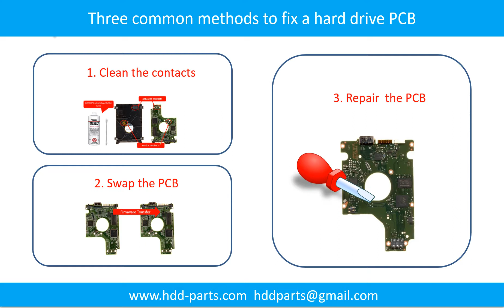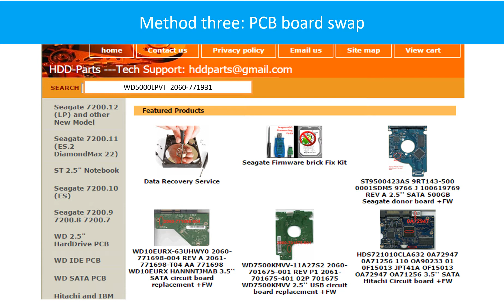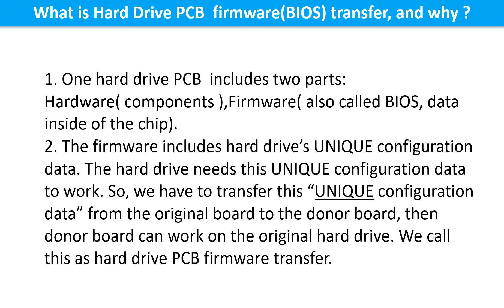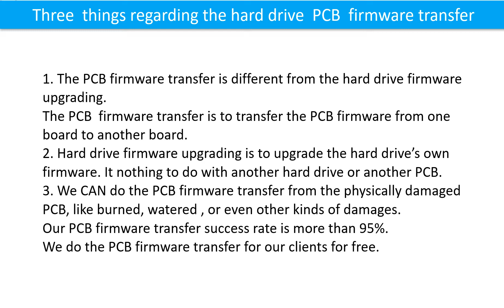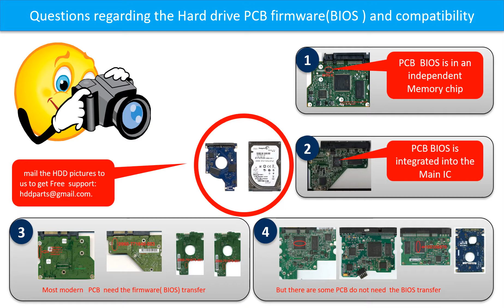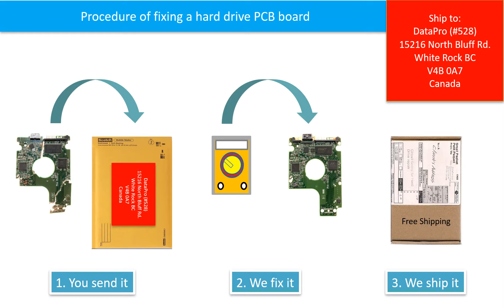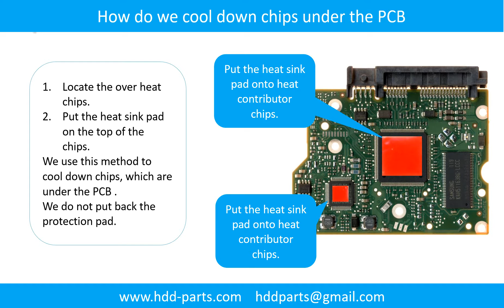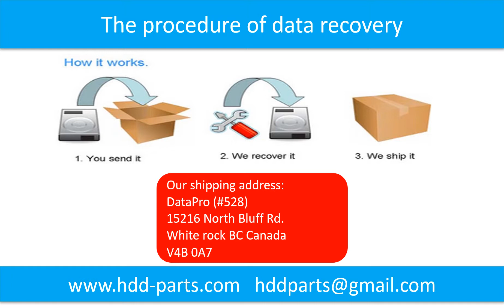WD WD5000LPVX WD3200LPVX click no detect firmware corruption 2060 771931 repair data recovery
hard drive repair and data recovery